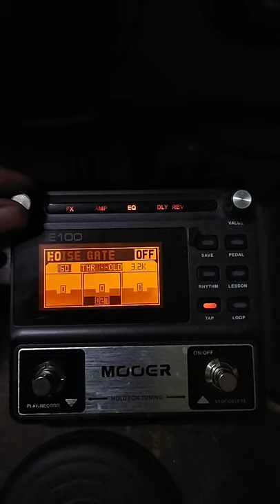MOOER GE100 simple setup POP YEH YEH